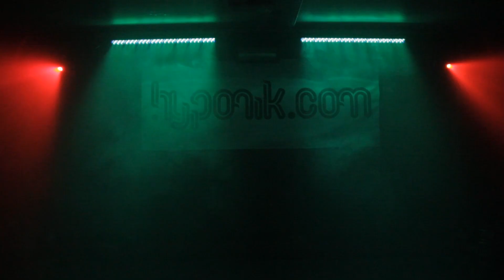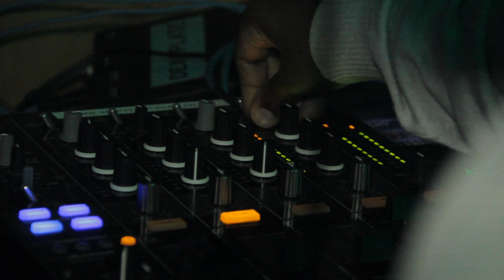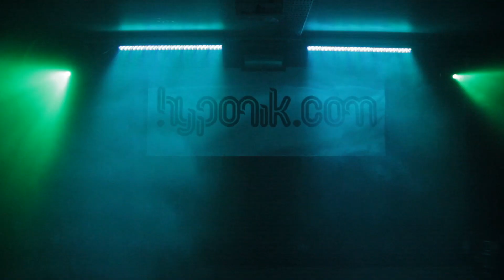Scratcha DVA, Brackles, Mr Beatnick, Lakosa @ Hyponik:10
Videos will be deleted from here starting from Jan 2013.

Massive thanks to Scratcha, Brackles, Mr Beatnick, Lakosa, and all involved for bringing the Birthdays basement in East London to its knees - truly a very special night.

Video taken from the Hyponik:10 celebrations @ Birthdays in East Losnon on October 19th 2012. Big thanks to all those who came down to party with us.

Filmed and edited by Sam Hepworth